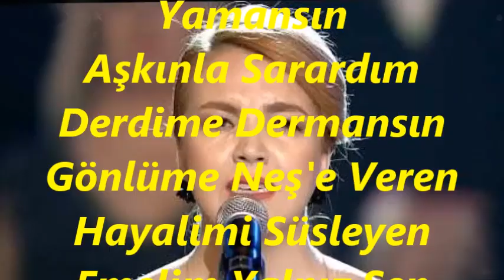Sezen ÖZMEN TOPATAN-Seni Gördüğüm Gün Beğendim Sevdim (SÛZNÂK)R.G.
SOLİST:
*SEZEN ÖZMEN TOPATAN*
VİDEOYU YAPAN
*RECEP GAYRETLİ*
GÜFTE:  NEVESER KÖKDEŞ
BESTE:  NEVESER KÖKDEŞ
USUL:  SEMÂÎ
MAKAM:    SÛZNÂK
Seni Gördüğüm Gün Beğendim Sevdim
Ne Kadar Sitemkârsın Lutufkârsın Ne Yamansın
Aşkınla Sarardım Derdime Dermansın
Gönlüme Neş'e Veren Hayalimi Süsleyen
Emelim Yalnız Sen Sevdiğim De Sen